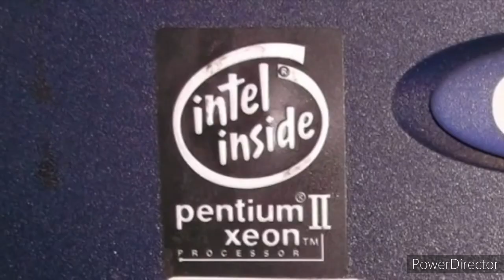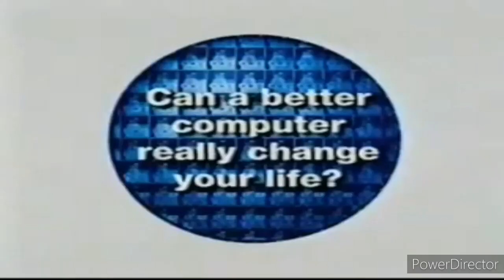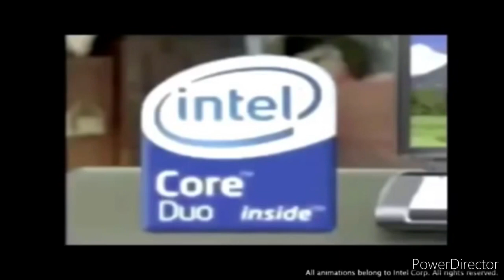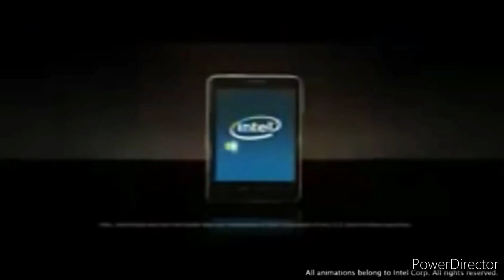Intel Animations (1985-2015) Super Pre Beta Improved